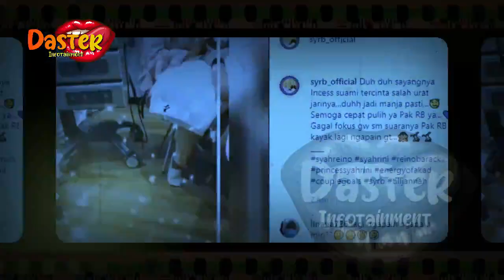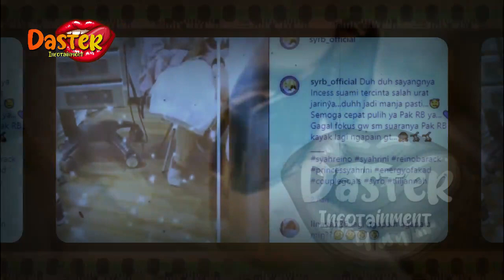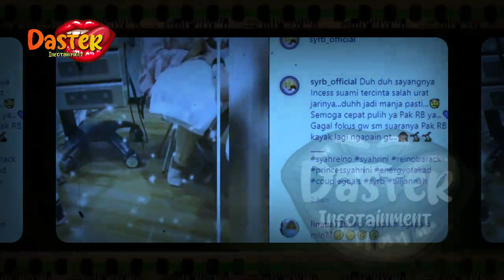DIAM2 SUDAH PIS4H DG REINO !? SYAHRINI TAMPIL TANPA BU54NA DI TEMPAT UMUM | gosip artis hari ini